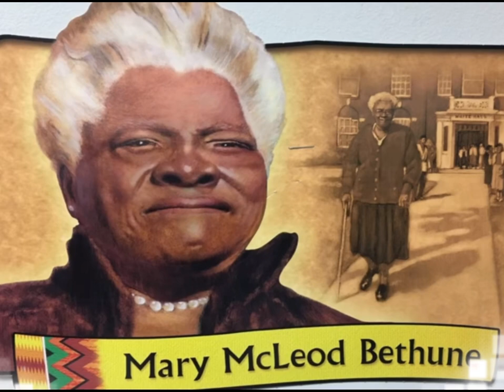Mansa Musa & Mary McLeod Bethune in C.A.M (Coalition Against Misinformation)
C.A.M (Coalition Against Misinformation) is an animated educational series for young children & students. Created to impart wisdom and clarity about the real history & culture of our beautiful world. This meeting features the amazing legacies of King Mansa Musa of Mali & Mary McLeod Bethune. Exploring the footsteps that the ancestors laid out for us to elevate upon.